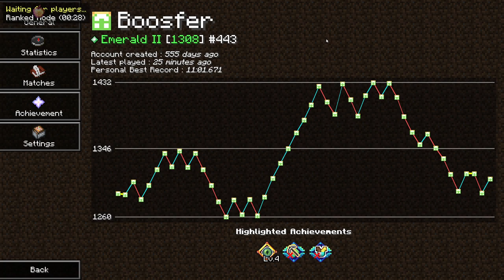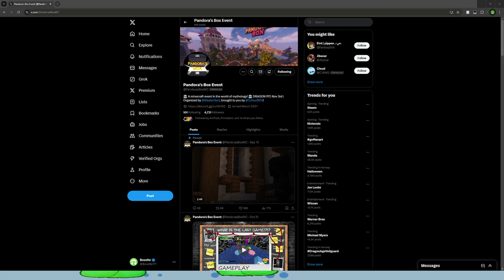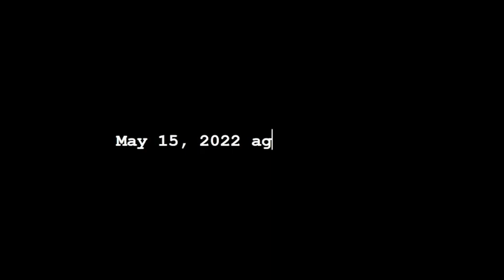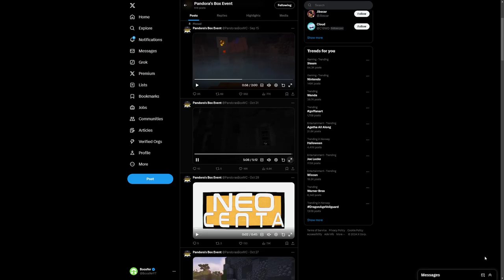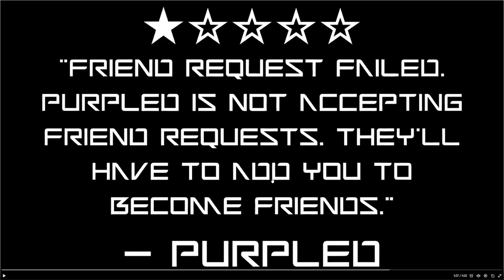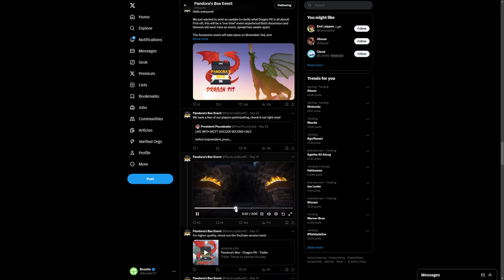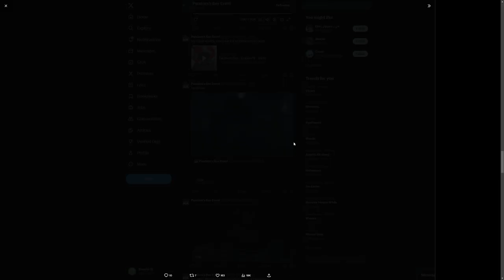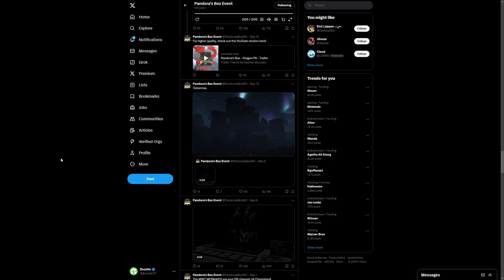Beesfer 🐝 | Boosfer | 2024-11-01